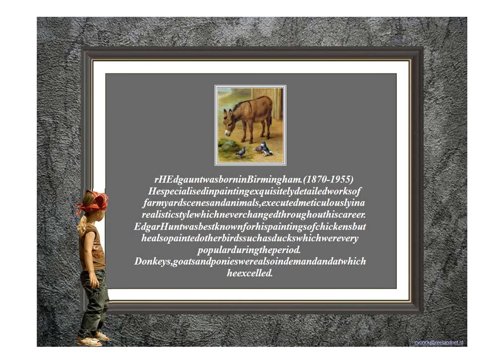Edgar Hunt (1870-1955) peintre